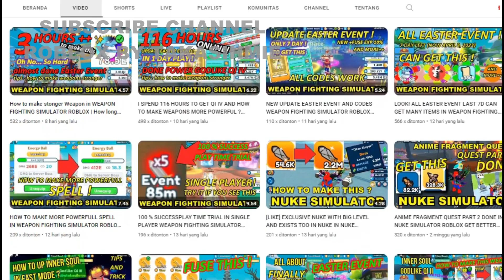How to MAKE STRONGEST SPELL in WEAPON FIGHTING SIMULATOR ROBLOX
Hello Guys!